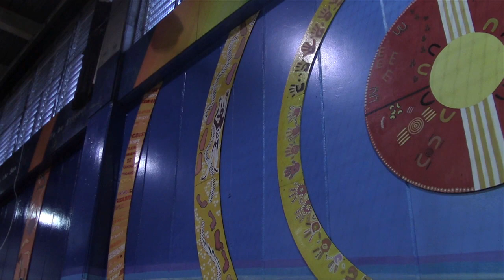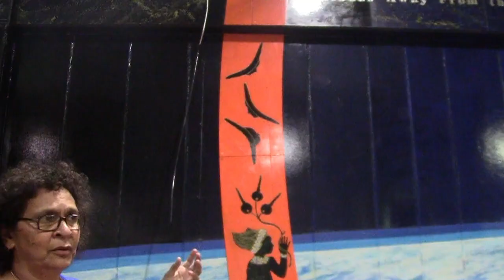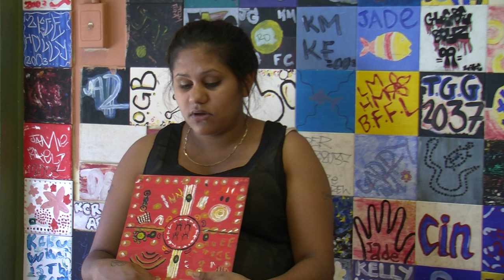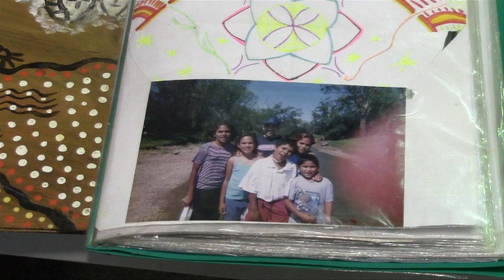The Making of Kurrilwan Mural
This video goes behind the scenes and talks to the people behind the creation of the Kurrilwan Mural.